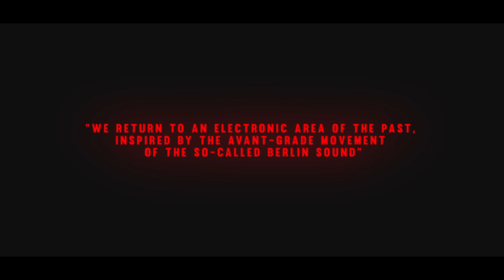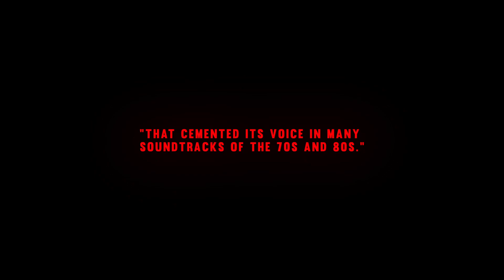Future Synth Engineers Trailer Vol. 1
Los Angeles, CA - April 17, 2023 - Sascha Dikiciyan, the renowned composer and sound designer also known as Sonic Mayhem, introduces Future Synth Engineers (FSE), a new music side project that aims to break genre boundaries and explore the visual realm through cutting-edge cinematic AI images. With credits as a composer for several well-known franchises including Quake, The Division, Deus Ex, Mass Effect, The Long Dark, Borderlands, and others, Dikiciyan brings his vast experience and creativity to FSE.

FSE is a collection of musical ideas, a platform to release music that is not bound to any particular genre. Each release will has a different goal and a specific musical style to fit into the genre, known as “Soundtrack for a movie that doesn’t exist”. FSE is not just about pushing musical boundaries, but also exploring the visual realm with cutting-edge cinematic AI images that will accompany each release.

“Vol.1 Distant waves of analog shores”, is set to be released in May 2023, is an emotional musical journey in search of a past legacy, that cemented its voice in many soundtracks of the 70s and 80s.

*note: All footage shot on location in Berlin with real super 8 equipment.